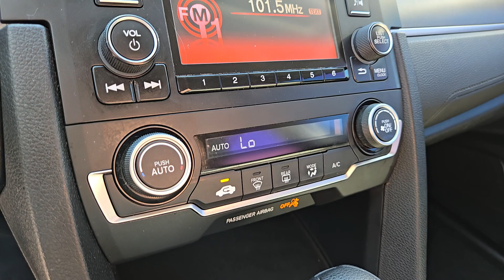2020 Honda Civic LX NV Las Vegas, Henderson, North Las Vegas, St George, Mesquite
Pre-Owned 2020 Honda Civic LX available at Findlay Honda Northwest located in 7494 W Azure Drive, Las Vegas, NV, 89130. Servicing the Las Vegas, Henderson, North Las Vegas, St George, Mesquite area.

Enjoy the view of this   2020  Honda Civic.  Experience the perfection that is the  Civic Sedan. Smooth, efficient, sporty, aggressively powerful, loaded with the latest technology, and refined style. These are just some of the great options this vehicle comes with: Pre-Collision System, Keyless Entry, Lane Keeping Assist, Adaptive Cruise Control, Back-Up Camera, Steering Wheel Audio Controls, Electronic Stability Control, Alarm, Traction Control, Passenger Vanity Mirror. Don't settle. Get into the automotive icon that has earned its reputation for excellence over and over again. Drive the Honda Civic Sedan.